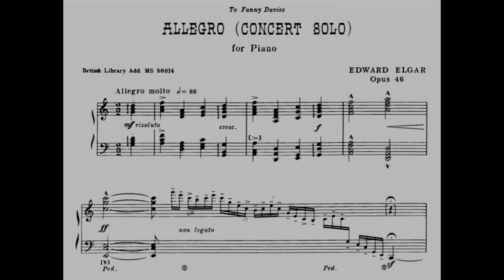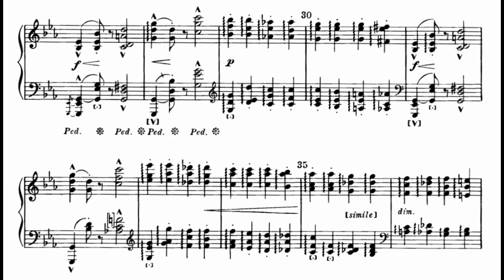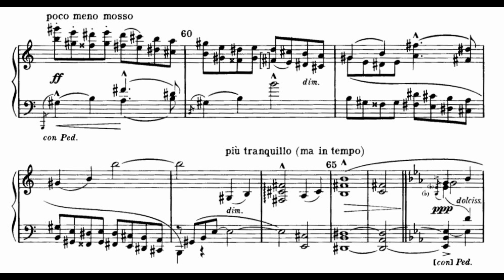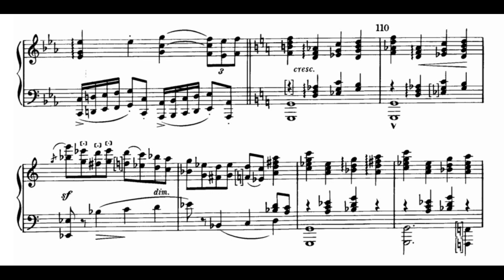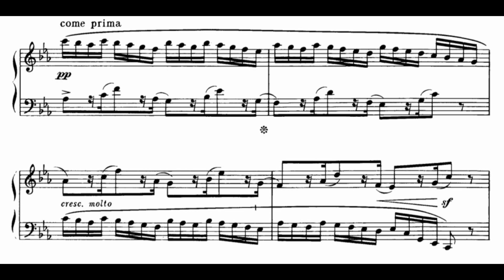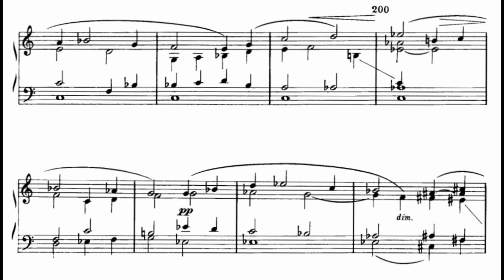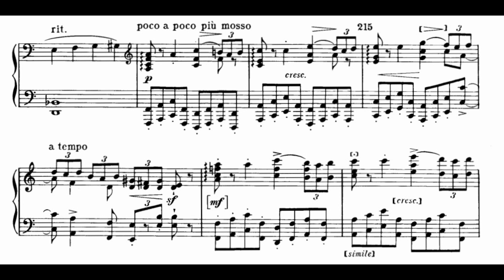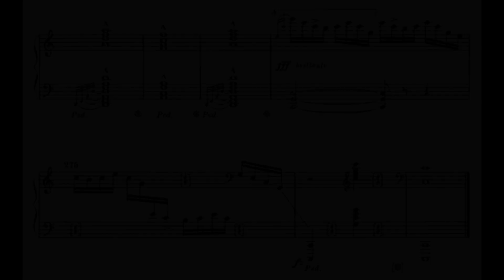Edward Elgar - Allegro Op. 46 for piano (original version, with score)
Composed by Sir Edward Elgar (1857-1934) in 1901.

Recorded by Peter Pettinger (piano)